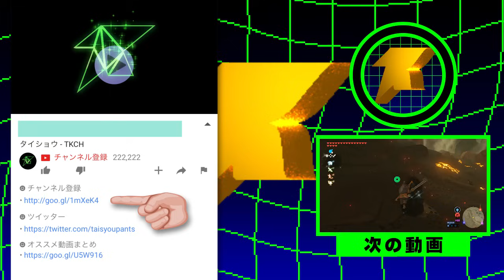勇者、温泉に入る - ゼルダの伝説 BotW #30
(ｽ╹◡╹)

よかったらグッドボタン＆コメントよろしく！動画の続きが投稿されるきっかけになります！

〚▶〛再生リスト（オススメ・アップロード順・単発）

TKCHのチャンネルトップ に行き
下の方へスクロールしていくと
カテゴリー分けされた再生リストを見る事ができます

☎ よくお借りする音楽
DOVA-SYNDROME
PANICPUMPKIN
Wingless Seraph
魔王魂